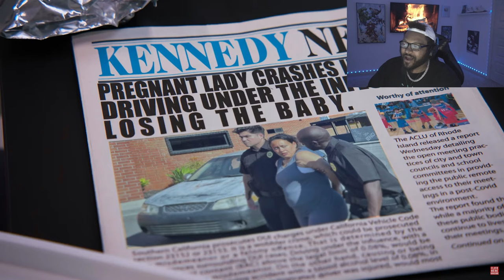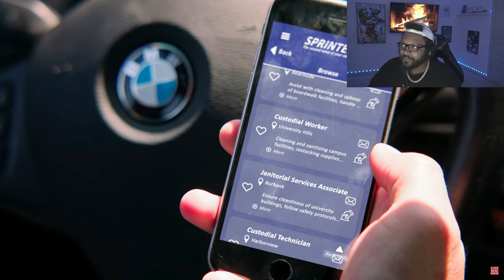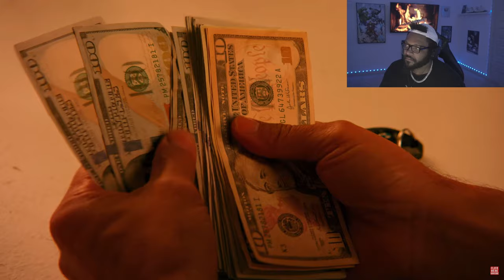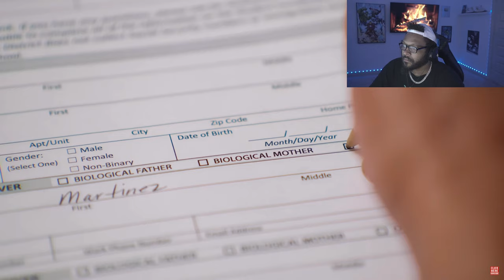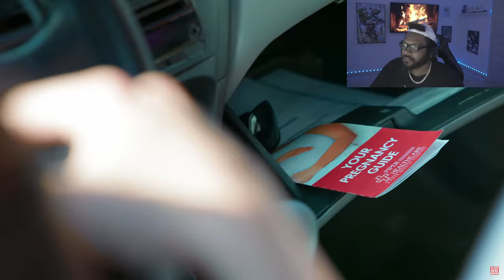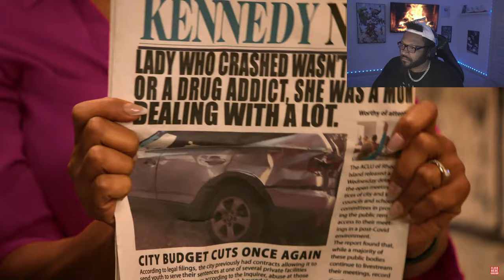Dhar Mann: Woman Spends MOTHER'S DAY As A PRISONER *REACTION*